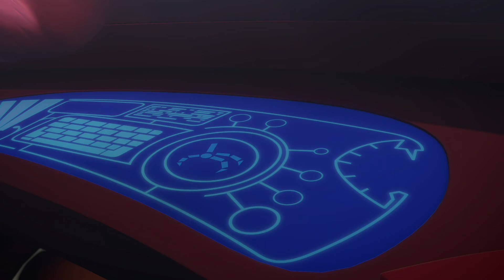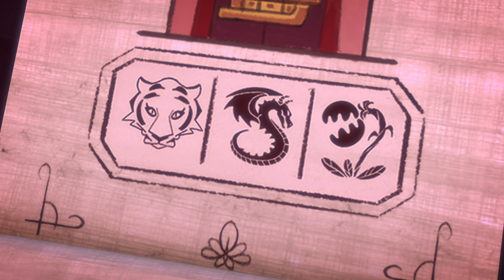Santa Clause meets the PJ Masks | PJ Masks Official